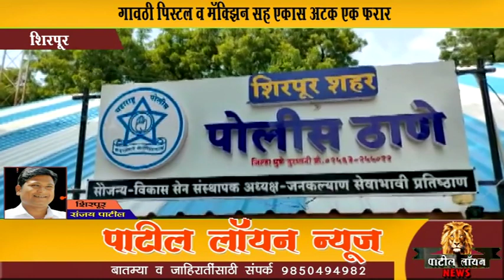शिरपूर । गावठी पिस्टल व मॅक्झिन सह एकास अटक एक फरार